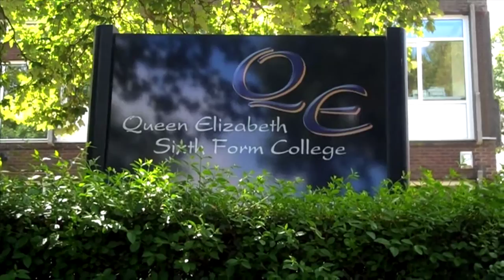Deja Vu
I get the feeling a lot of what I did today has been done before...